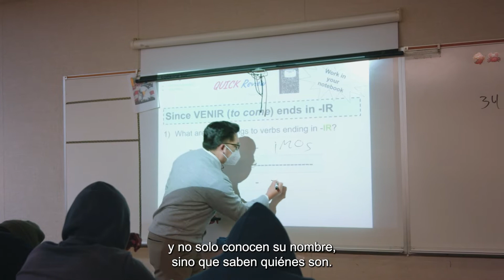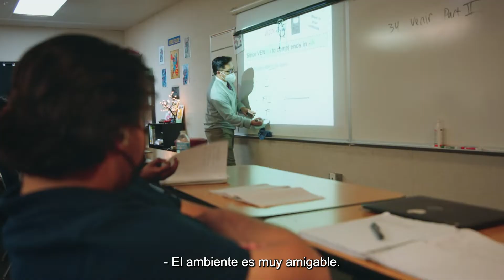Stella High Charter Academy: Enroll Today! (con subtítulos en español)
Welcome to Stella High Charter Academy (formerly Bright Star Secondary Charter Academy)! We're ranked in the top 7% of high schools nationwide.

At Stella High, we offer students and families:

- Tuition-free, rigorous college preparatory education for grades
- Athletics and CIF sports, including baseball, basketball, cross country, e-sports, golf, soccer, softball, swimming, track & field, volleyball, and wrestling
- A small school environment with individual attention, inclusive education, and counselor support. Students of all abilities welcome!
- Exposure to colleges and cultural activities and free after-school programs
- Dual enrollment college courses through partnership with LA Southwest College
- Advanced Placement (AP) courses and higher education focus, preparation, and support
- Up to 6 years of individualized higher education counseling and support through Bright Star's Alumni Support & College Success program